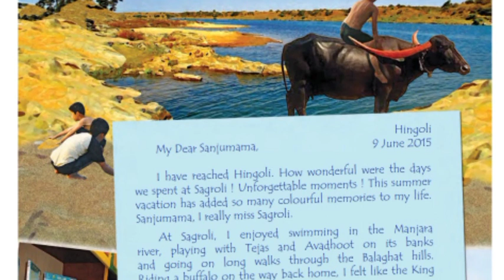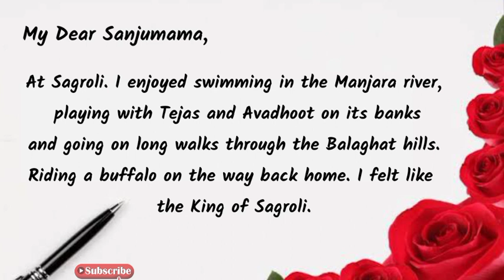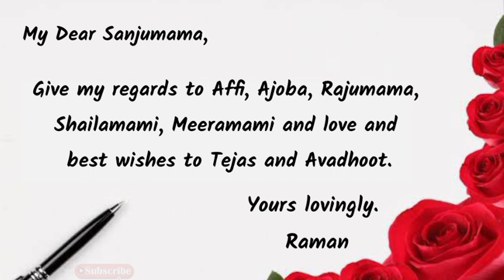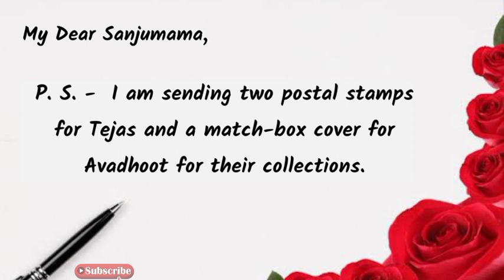A letter from Hingoli , std 6 , english , 1.4 , english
नमस्कार मित्रांनो,
या विडिओमध्ये तुम्हाला A letter from Hingoli , std 6 , english , 1.4 , english , standard six , std 6th , standard 6 , A_letter_from_Hingoli , std_6 , english , 1.4 ,